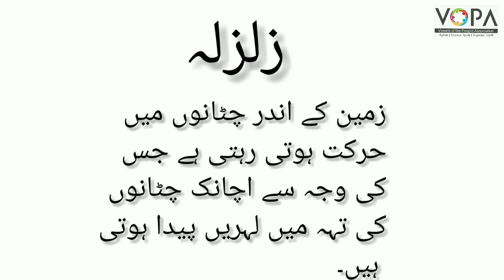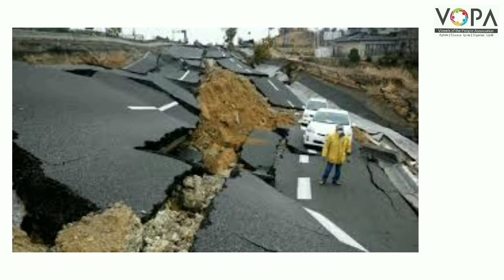4th | Evs-1 | Chap no.23 | قدرتی آفات | VSchool